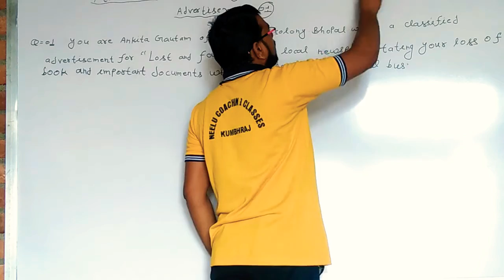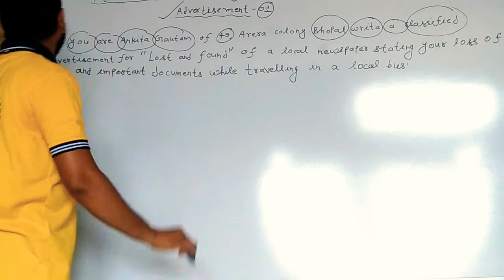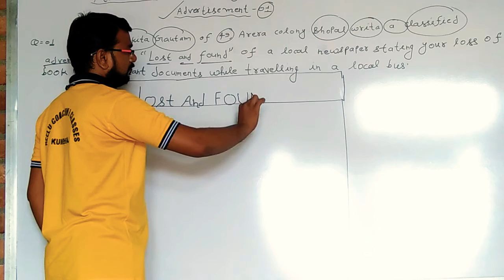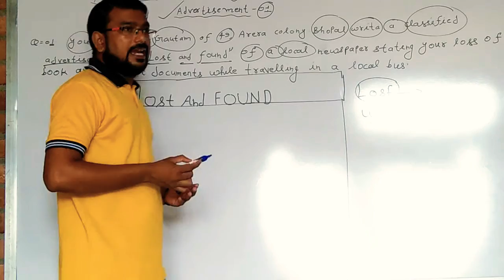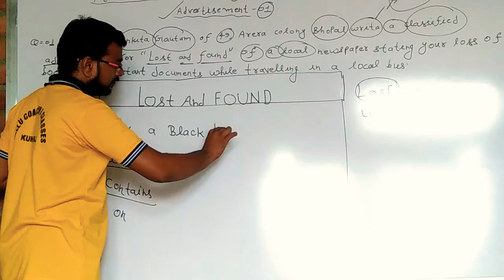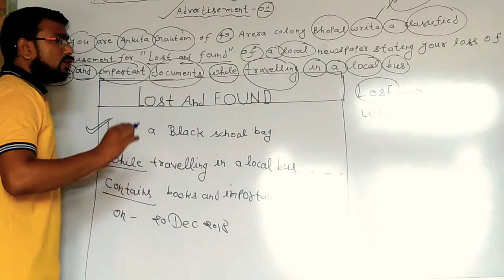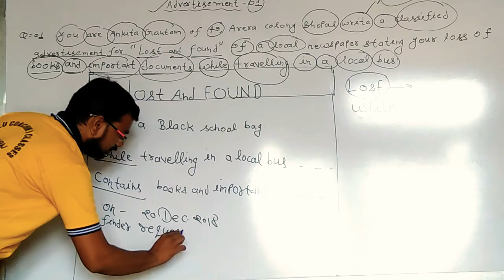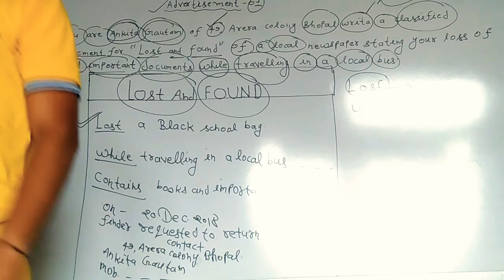Neelu coaching classes Kumbhraj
Advertisement 01(lost and found)